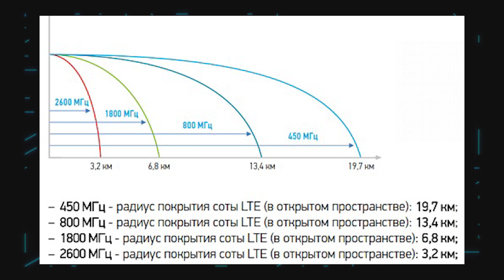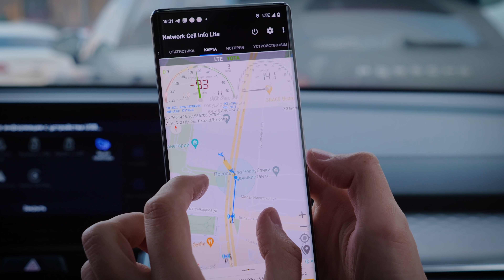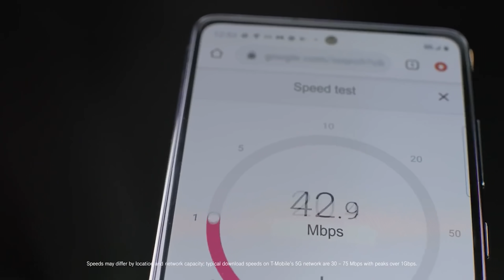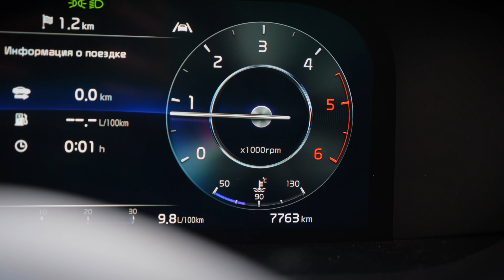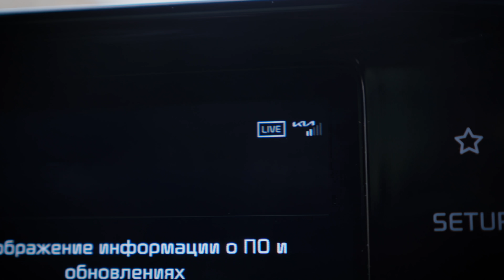ПОЧЕМУ связь СОТОВАЯ? | РАЗБОР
🔎 ГДЕ НАЙТИ НАС?

Сегодня  разбираемся как работает сотовая связь. Узнаем почему связь называется сотовой?  Как сотовая связь работает в движении? Почему связь пропадает? И сколько человек может говорить по телефону одновременно?

СОДЕРЖАНИЕ
0:00 Вступление
0:34 Причём тут соты?
2:09 Регистрация
4:54 Почему связь пропадает?
5:43 Как происходит звонок?
6:23 Мобильный интернет